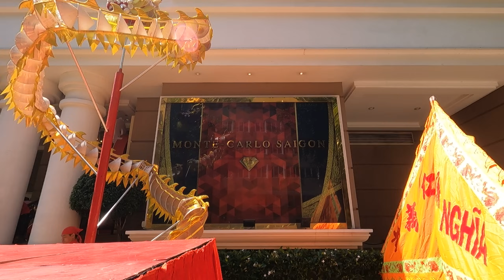Sáng Mùng 3 Tết Giáp Thìn, Nhơn Nghĩa Đường Full show ở Monte Carlo Saigon - Lion Dance 2024 (P1)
Mời Quí vị đón xem...

☞ Do not Reup newsaigon Mời Quí vị đón xem...